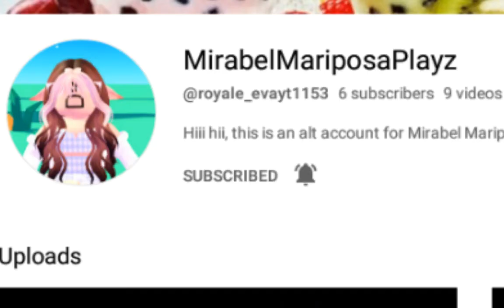SUB TO MY ALT ACCOUNT||@XMiaGachaStudioX